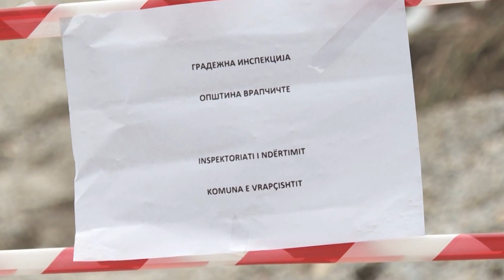SHENJA 1 11 09 2024